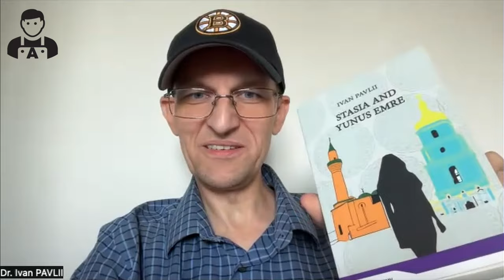🔴 YABANCI DİL ÖĞRENİRKEN NELER YAPILMALI? - Dr. Ivan Pavlii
🎥 Azerbaycan Türkçesi, Bakü, İstanbul ve Türkiye aşığı Ivan Pavlii, özellikle doğu dillerine merakı olan bir akademisyen. Pavlii ile dil öğrenmenin yöntemleri üzerine sohbet ettik. İyi seyirler...

Ivan Pavlii'nin Youtube kanalı: @DrIvanPAVLII